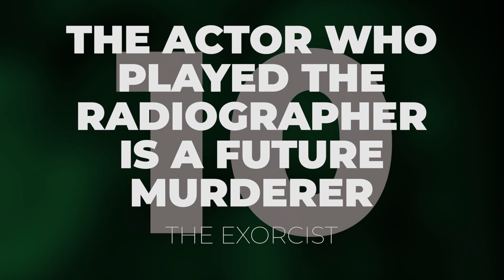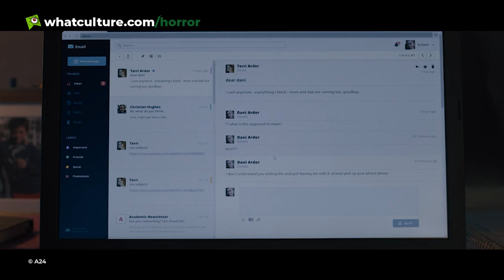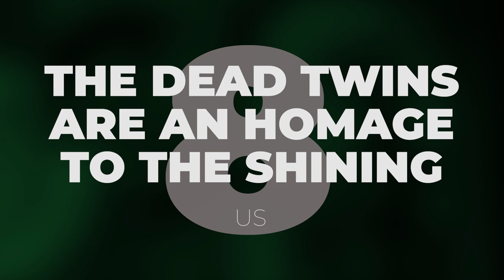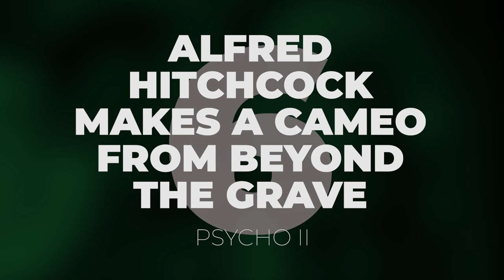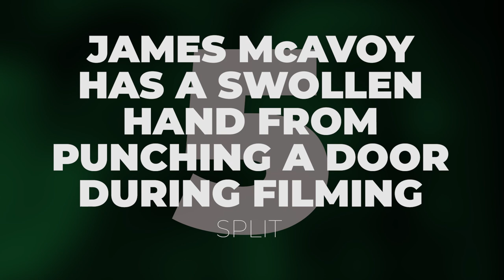10 Horror Movie Moments IMPOSSIBLE To Watch Same Way After This Video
The sneaky secret behind Willem Dafoe's unnerving performance in The Lighthouse.